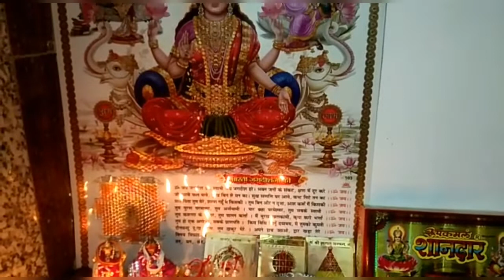diwali dhanteras laxmi Laxmipooja